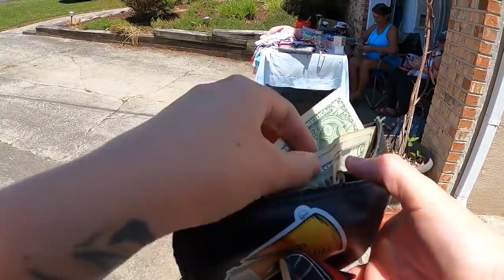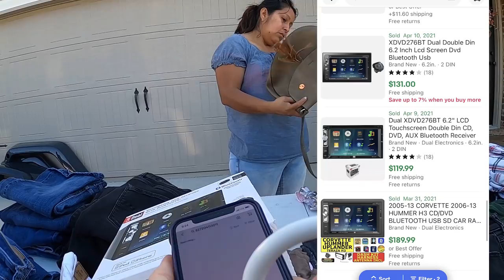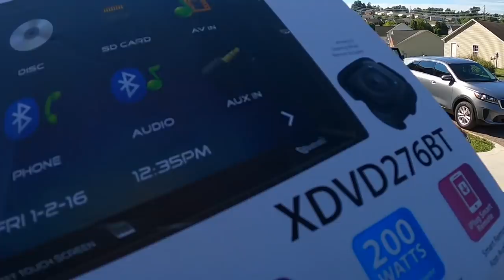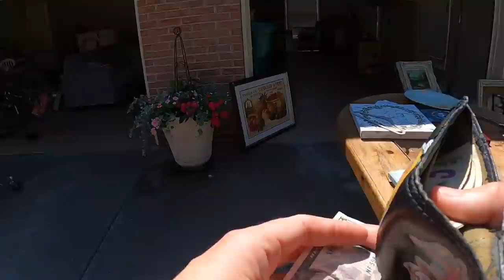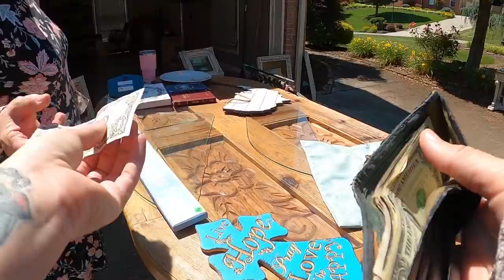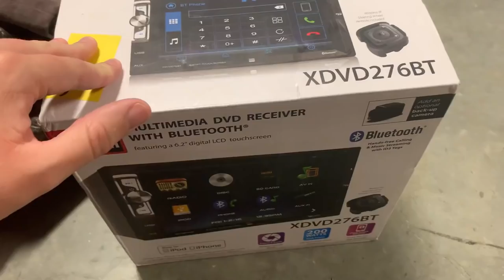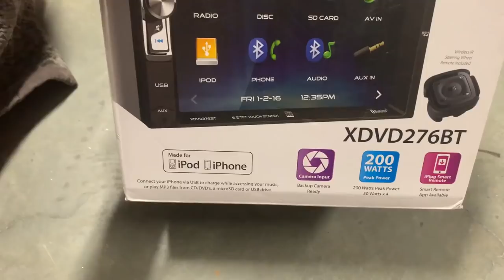This YARD SALE SCORE was worth $100!!